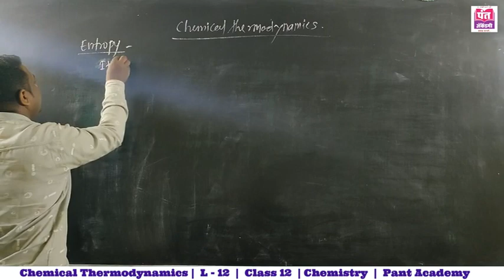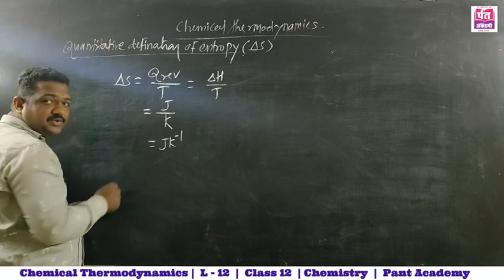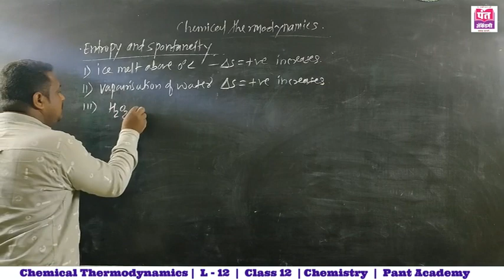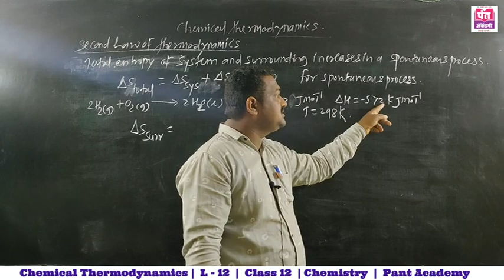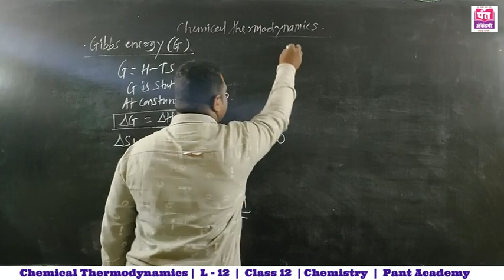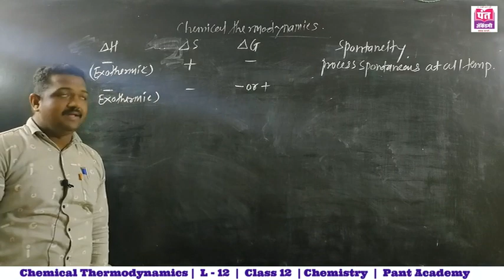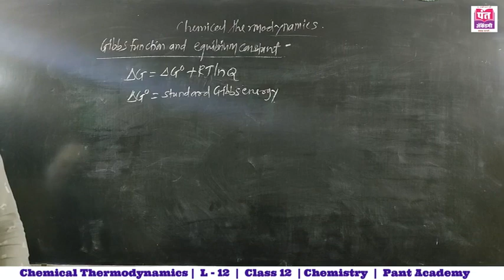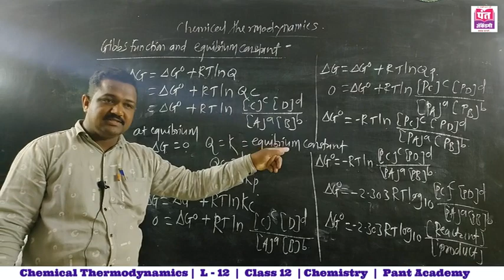Chemical Thermodynamics | L - 12 | Chemistry | Class 12 | MH Board | By Prof. S. M. Mane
Chemical Thermodynamics | CHEMISTRY  |  XII Science  | Lecture - 12 ( In Marathi ) | Maharashtra State Board | New Syllabus 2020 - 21 | By Prof. S. M. Mane.